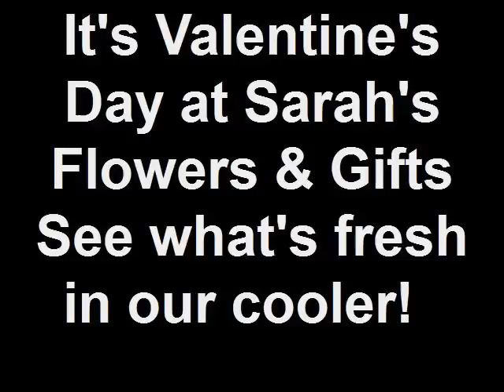Valentine's Day!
Come see what's new and fresh in the cooler this week for Valentine's Day at Sarah's Flowers & Gifts!